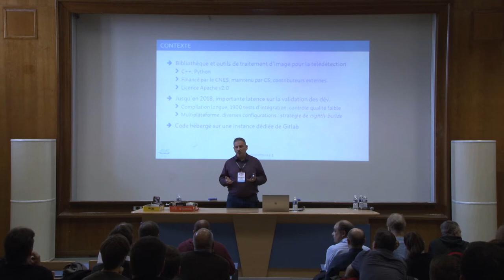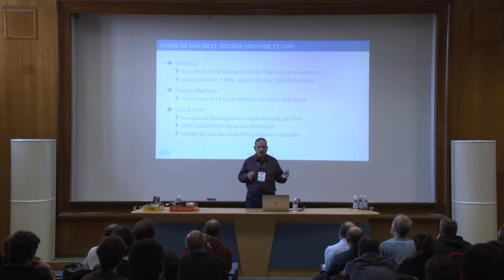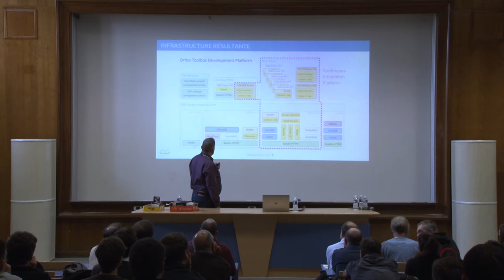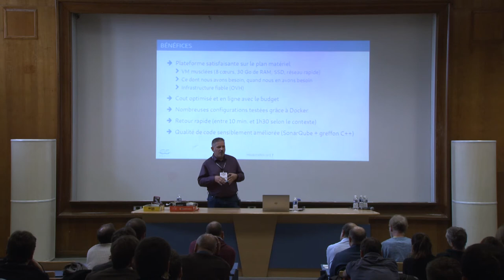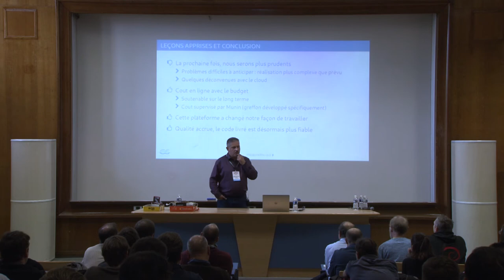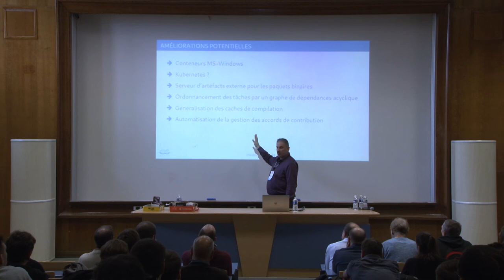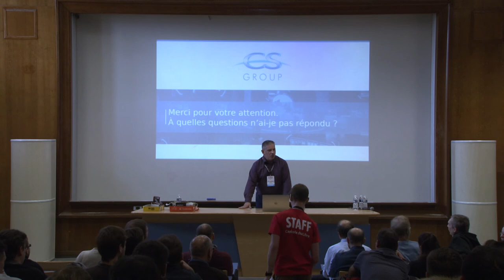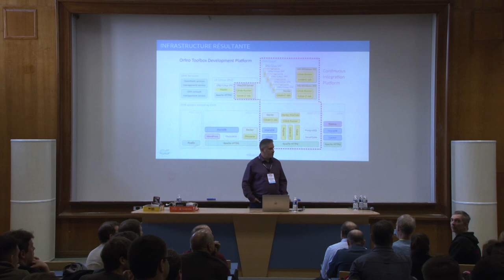Plateforme d’intégration continue élastique avec Gitlab CI — Sébastien Dinot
Orfeo Toolbox est un ensemble de bibliothèques et d’outils libres de traitement d’images pour la télédétection. La compilation, l’exécution de sa lourde batterie de tests unitaires et le contrôle qualité de cet outil multiplatefome et supportant diverses configurations, nécessitent d’importantes ressources matérielles. La plateforme d’intégration continue de ce projet doit être dimensionnée en conséquence pour fournir un retour rapide aux développeurs. Mais le cout d’une telle plateforme est important.

Pour fournir au projet les moyens dont il avait besoin en optimisant le cout de l’infrastructure, nous avons élaboré une plateforme d’intégration continue élastique (i.e. dimensionnée dynamiquement), dans laquelle les machines virtuelles exécutant les tâches du pipeline sont créées à la demande dans un cloud et détruites ensuite. Sa conception a été largement complexifiée par le fait qu'elle est publique et ouverte, donc très exposée aux abus et autres détournements. Il a fallu les anticiper et leur trouver une parade.

Cette conférence vous présentera cette plateforme basée sur Gitlab, Gitlab CI, Gitlab Runner, Docker, Docker Machine, OpenStack, CDash et SonarQube.